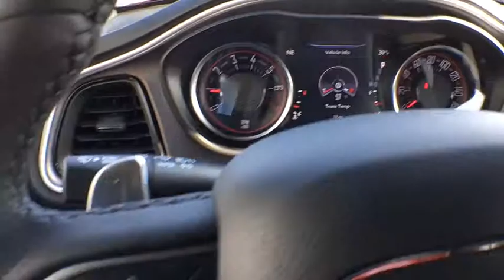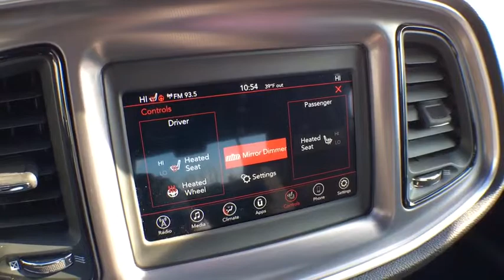2019 Dodge Challenger Brighton, Novi, Howell, Wixom, Pickney, MI 290569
Octane Red Pearlcoat New 2019 Dodge Challenger available in Brighton, Michigan at Brighton Chrysler. Servicing the Novi, Howell, Wixom, Pickney, MI area.

Brighton Chrysler
9827 E Grand River Ave

You won't want to miss this excellent value! Comprehensive style mixed with all around versatility makes it an outstanding performance coupe! Dodge prioritized comfort and style by including: an automatic dimming rear-view mirror, heated door mirrors, and much more. Dodge made sure to keep road-handling and sportiness at the top of it's priority list. It features an automatic transmission, all-wheel drive, and a refined 6 cylinder engine. Our knowledgeable sales staff is available to answer any questions that you might have. Come on in and take a test drive!